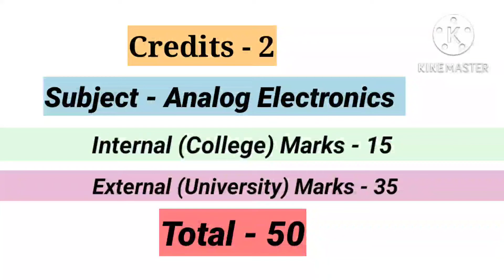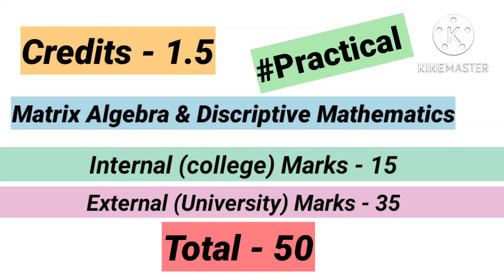📚 FY BCS Syllabus | fy bsc computer science syllabus sppu bcs pune university